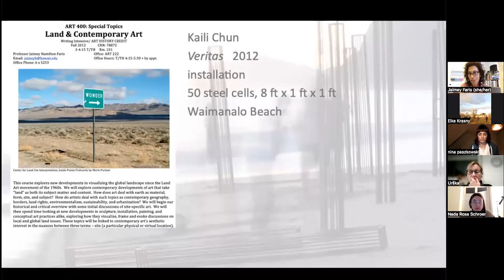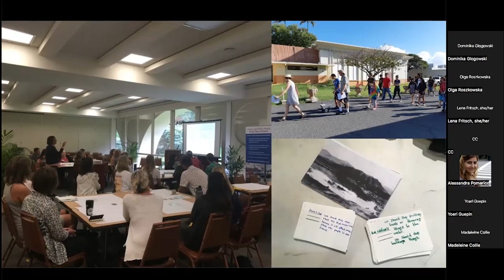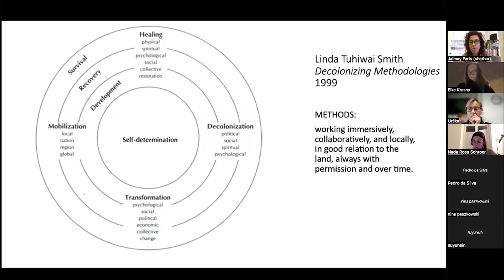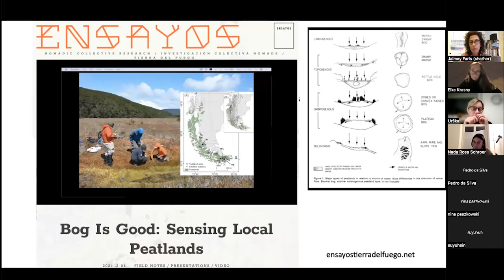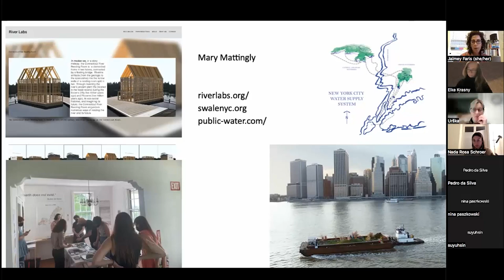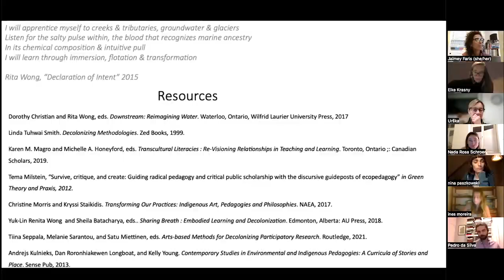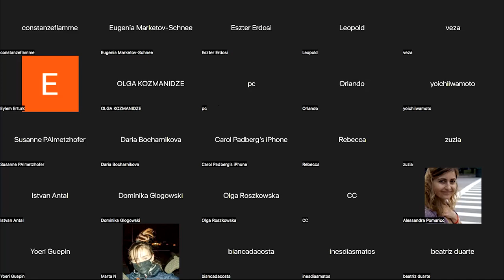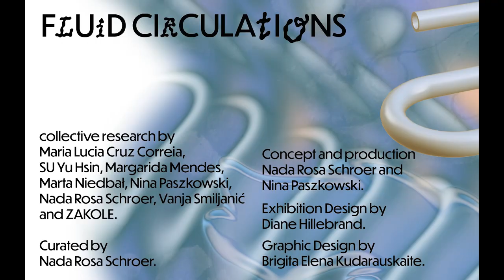Watershed Curriculum - Confluences in Art and Education | Online Talk by Jaimey Hamilton Faris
WATERSHED CURRICULUM - Confluences in Art and Education

Online Talk by Jaimey Hamilton Faris
Date: October 17, 9pm CET

Watershed Curriculum - Confluences in Art and Education, a lecture about recent community activist art practices as transformational pedagogical approaches to repairing watersheds.

As Dorothy Christian and Rita Wong argue in Downstream: Reimaging Water (2017) we are living in a watershed moment in which we not only need to learn about water, we need to learn with water. Watershed Curriculum will introduce us to activist practices by First Nations and ally artists and activists across Canada that offer models of different embodied movement-oriented water practices. The talk focuses on projects that offer “lessons” of embodied learning as they apply to water’s meandering energies—how wild watersheds keep landscapes hydrated, aquifers full, soil enriched, shorelines absorbent, and (most importantly) communities more in relation to environmental transformation. Water is considered as kin and teacher. Ultimately, Jaimey Hamilton Faris argues for the importance of art activism to develop fluid mindsets—a renewal of emotional, ecological, and political intercultural learning approaches that we need to save our waters.

Jaimey Hamilton Faris is Associate Professor of Critical Theory and Contemporary Art History and affiliate faculty in Pacific Islands Studies, the Institute for Sustainability and Resilience, and International Cultural Studies at the University of Hawai‘i, Mānoa.

The lecture is part of the Ecologies of Care lecture series, co-organized by Elke Krasny at the Academy of Fine Arts Vienna in collaboration with Urška Jurman at the Igor Zabel Association for Culture and Theory in Ljubljana, Inês Moreira at Lab2PT - EAAD at the University of Minho as well as Nada Rosa Schroer and Nina Paszkowski, initiators of the collective research project FLUID CIRCULATIONS - Feminist Explorations in Post-Industrial Landscapes.

FLUID CIRCULATIONS collective research group consists of Maria Lucia Cruz Correia, Diane Hillebrand, SU Yu Hsin, Margarida Mendes, Marta Niedbał, Nina Paszkowski, Nada Rosa Schroer, Vanja Smiljanić and ZAKOLE. Curated by Nada Rosa Schroer. Concept and production Nada Rosa Schroer and Nina Paszkowski.

FLUID CIRCULATIONS is funded by Kunststiftung NRW, Sparkassen-Kulturstiftung Rheinland, Sparkasse KölnBonn and Heinrich Böll Stiftung NRW. We thank our funders for the kind support as well as our project partner KUMBIG e.V. - das Kulturgetriebe for the collaboration.